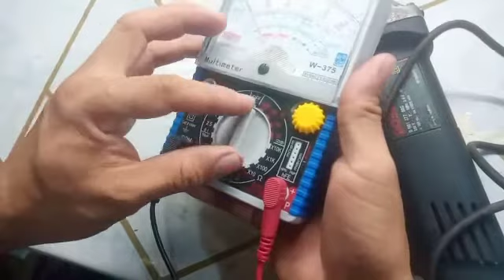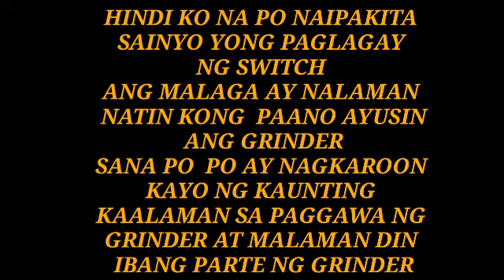GRINDER KO 200 LANG NABILI KO SA MAGBOBOTE.MAPAGANA PA KAYA||DISKARTE PINOY VLOG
Paano ayusin ang grinder